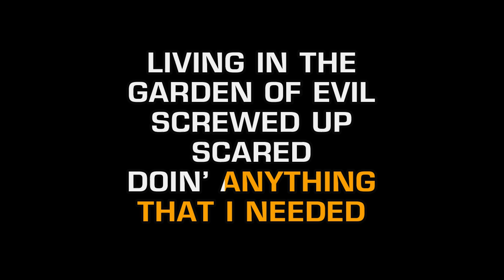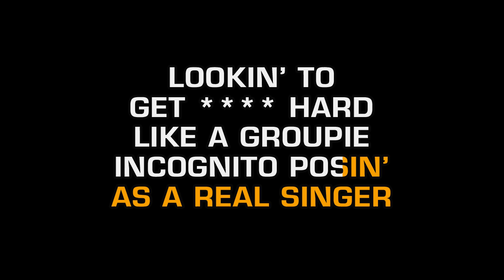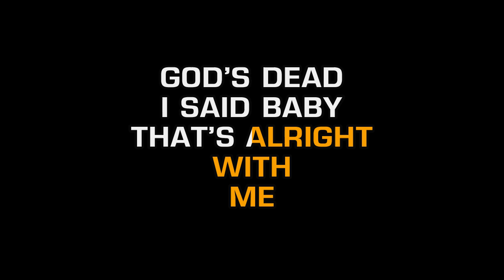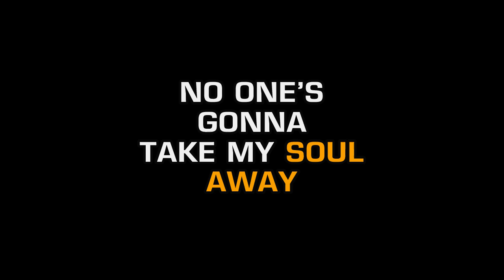Lana Del Rey - Gods & Monsters (Karaoke EZ Sing)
New re-mastered EZ Sing series. The only voice is yours! Stream AD-Free
with a Free 7-Day Trial! in Knoxville, TN for DigiTrax Entertainment, Inc. Executive Producer: Joseph Vangieri